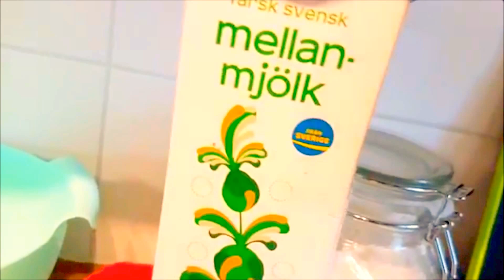Swedish extra delicate pancakes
What could be tastier than homemade pancakes with strawberry jam. Quickly and easy, you will love it.